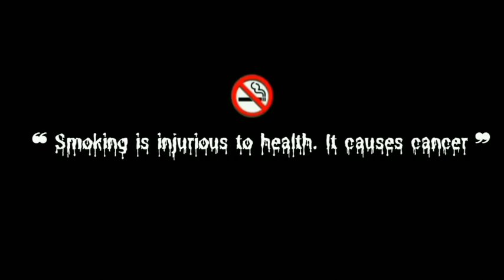Saare Bolo Bewafa (Bachchan Pandey) B Praak Songs | New Bollywood Songs | New Hindi Songs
© Follow ‎‎‎@newbollywoodlatestaongs !